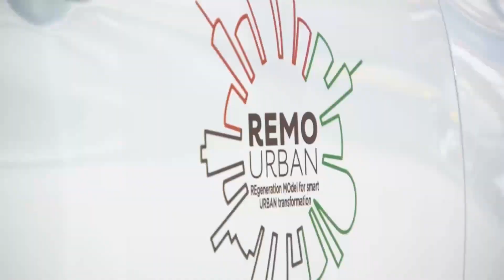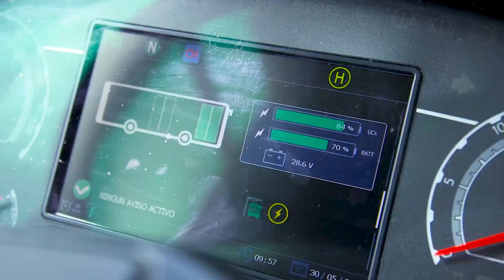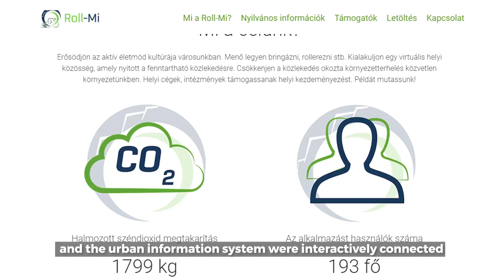Farewell to REMOURBAN from the 5 city mayors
Messages from 5 cities’ Mayors - July 2020

Ahmet Ataç | Mayor of Tepebasi
Óscar Puente | Mayor of Valladolid
Cllr Sally Longford | Nottingham City Council deputy leader
Pál Veres | Mayor of Miskolc
Déborah Géradon | Alderman for territorial development of Seraing